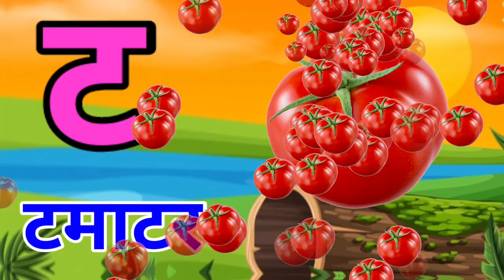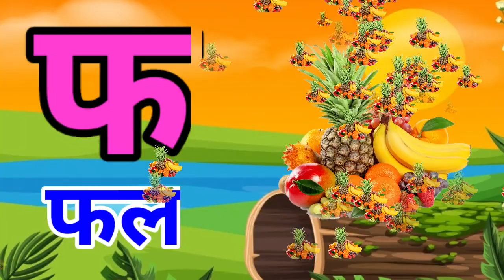अ से अनार, आ से आम, हिंदी वर्णमाला, अआइईउऊ,क से कबूतर,a se anar,aa se aam, हिंदीस्वरब्यंजन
Hindi varnmala,
हिंदी वर्णमालागीत
हिंदी स्वरब्यंजन
हिंदी बालगीत
बालगीत
hindi varnmala
हिंदी वर्णमाला
हिंदी वर्णमालागीत
हिंदी स्वरब्यंजन
हिंदी बालगीत
बालगीत
ChunChun TV
hindi varnmala geet
hindi varnmala

You can learn some English Alphabet, Hindi Varnmala, Hindi Swarmala, Nursery Rhymes Very easily.❤️❤️❤️❤️